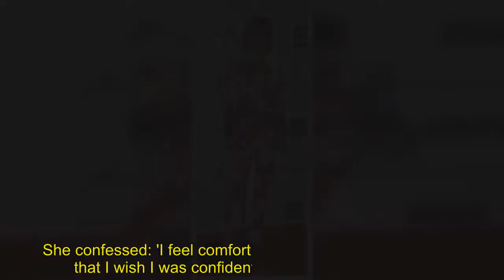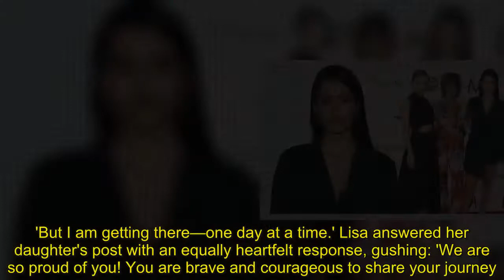Amelia Hamlin joins mum Lisa Rinna and sister Delilah at fashion event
She recently announced her battle with anorexia in the hopes of inspiring other sufferers to seek the help they need to recover.And Amelia Hamlin looked the picture of confidence as she joined her mother Lisa Rinna and sister Delilah at The Daily Front Row's Fourth Annual Fashion Awards in Los Angeles on Sunday.The 16-year-old model rocked a chic black blazer dress as she posed on the red carpet, where mother Lisa, 54, lavished both daughters with affection. The stylish teen's demure garment comprised of a sizeable belt around the waist as well as an asymmetric hem and flared sleeves.    Amelia - who is believed to be in a relationship with Patsy Palmer's son Fenton - Merkell - paired her on-trend look with white stilettos and styled her brunette tresses into a sleek, straight style, tucked behind her ears.Her sister Delilah, 19, appeared to complement her younger sibling's outfit in a black jumpsuit, which was given some added pizzazz in the shape of a waist cape and a cut-out across the tummy.Their looks were a stark contrast to that donned by mother Lisa, who opted for an eye-catching power suit that was emblazoned with a loud floral motif.The vibrant outfit comprised of flared trousers and a smart, tailored blazer, beneath which Lisa appeared to boldly go topless.The Real Housewives of Beverly Hills star looked every inch the proud mother as she wrapped her arms around her daughters before leaning in to give a laughing Amelia a peck on the cheek. Their cute display came just days after Amelia took to Instagram to share a heartfelt post about her battle with anorexia.She confessed: 'I feel comfort with finally posting something that I wish I was confident enough to post long ago. 'Last year at this time there was no doubt that I was not okay. Not only physically but also mentally.'  'Usually, when people are struggling with an eating disorder it stems from your mind and your body is a reflection of it.'She continued: 'I could go on and on about that time of my life, but the most important part about it was waking up one morning and deciding to stop sabotaging myself.' The California native went on to reveal that she received professional help, explaining: 'I went through this journey not for attention, not for people to pity me, but to help.''I am on this earth to help people, and I know that. One in 200 women in the U.S. suffer from anorexia.'Hamlin also revealed that she was diagnosed with Hashimoto's disease—a condition that severely affects your thyroid.  'I have a lot of health complications after starving myself for so long so it’s going to be a journey that I go through for a large part of my life,' she said. 'But I am getting there—one day at a time.' Lisa answered her daughter's post with an equally heartfelt response, gushing: 'We are so proud of you! You are brave and courageous to share your journey. Your will and your strength for someone of 16 years of age is way beyond your years.'You are so wise and each day you teach us to be